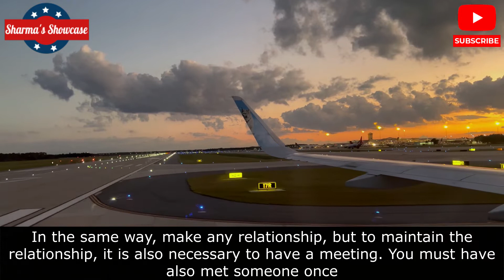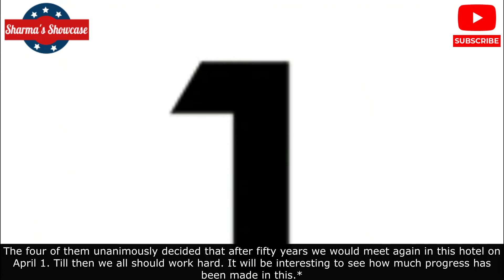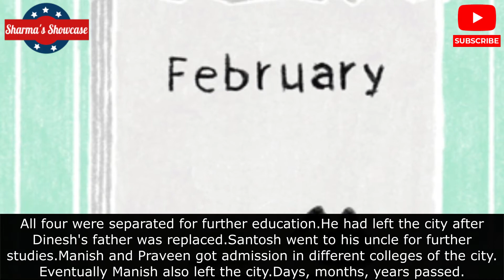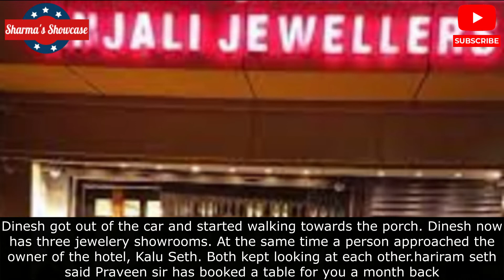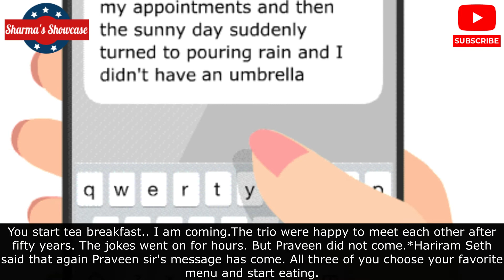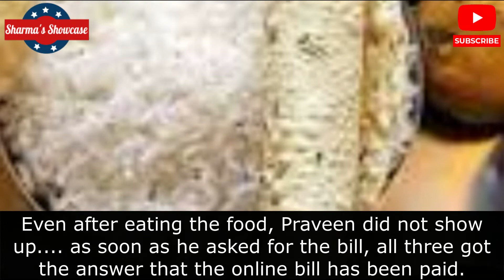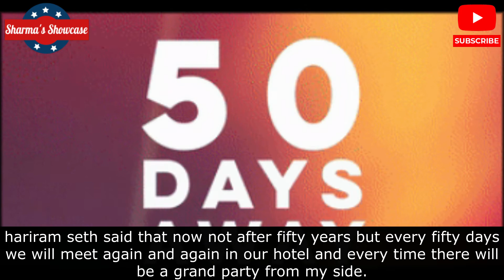मुलाक़ात / Memorable Meeting आंखें नम करने वाली कहानी।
स्कूल के चार करीबी दोस्तों की आंखें नम करने वाली कहानी है, अपने सगे-सम्बन्धियों से मिलते रहो, दोस्तो... मिलने के लिए बरसों का इंतजार मत करो, जाने किसकी बिछड़ने की बारी आ जाए और पता ही नही चले दोस्तो के साथ रहें...अतुलनीय खुशी महसूस करें।